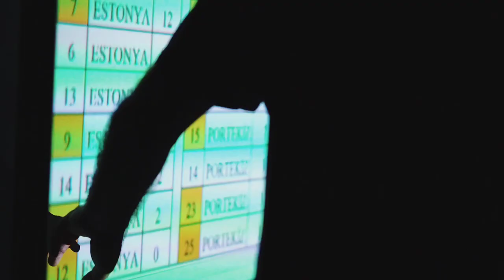Avrupa Beykent'i Konuşuyor!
Avrupa Şampiyonasında üst üste iki kez namağlup şampiyon olan Erkek Voleybol Takımımızı ve Avrupa Şampiyonasında üst üste iki kez gümüş madalya kazanan Basketbol Takımımızı yürekten kutlarız.